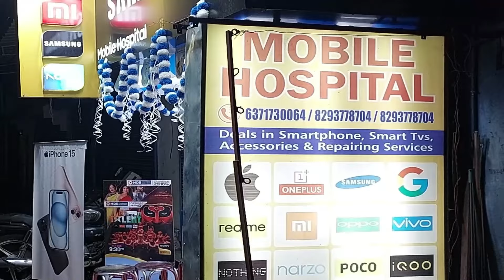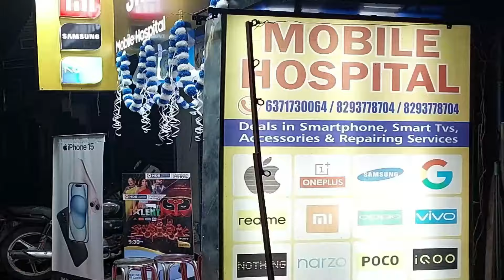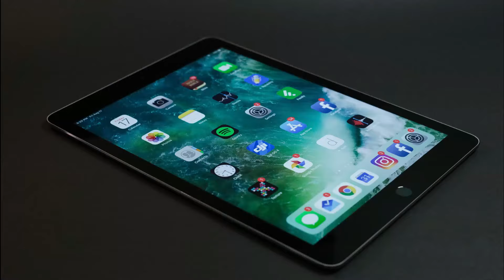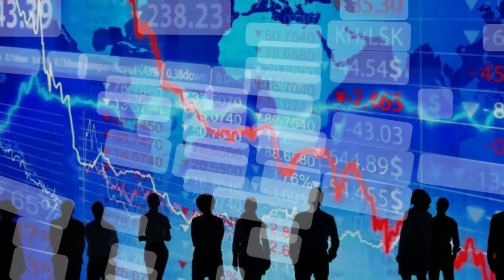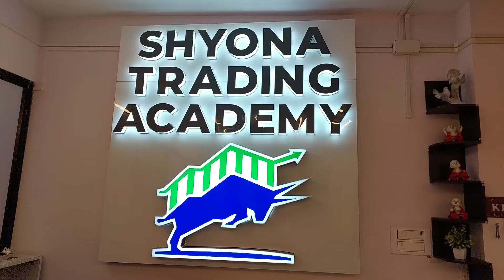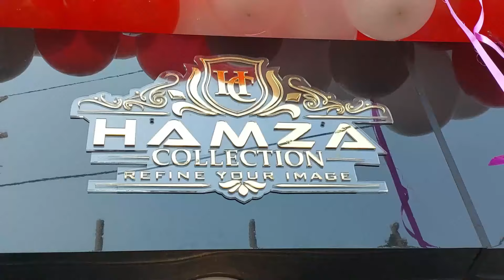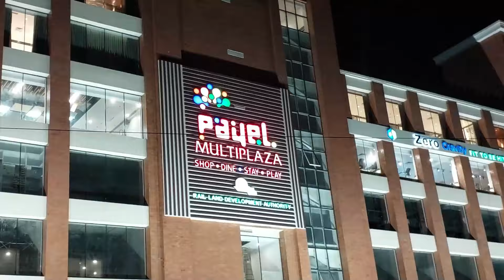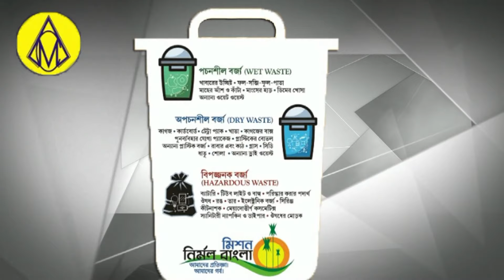327 Feet Lamba Love Letter! Asansol Ka Majnu !Saraswati Puja !Rohit Nonia !Sandeshkhali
Shilpanchal Me Dhumdham se Manaya Ja Raha Saraswati Puja 2024